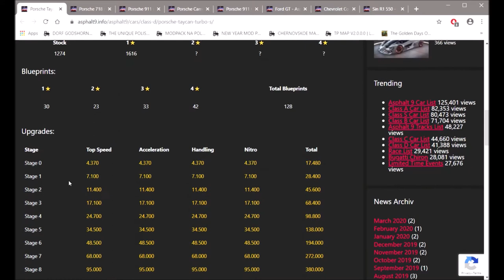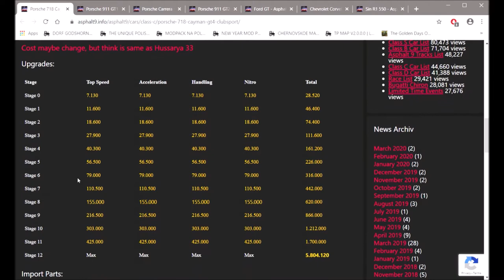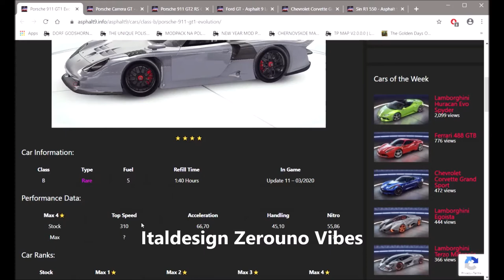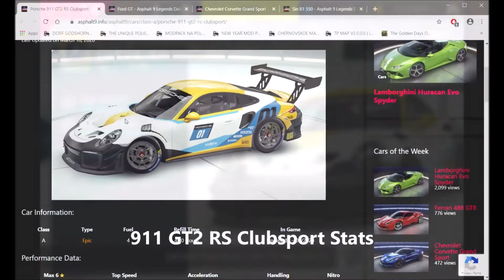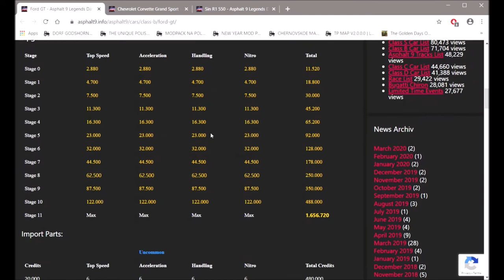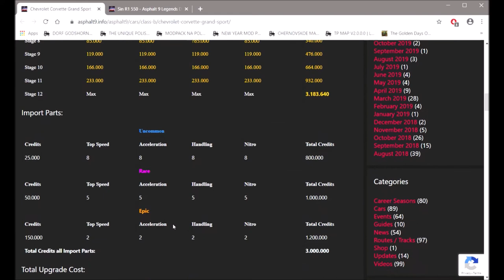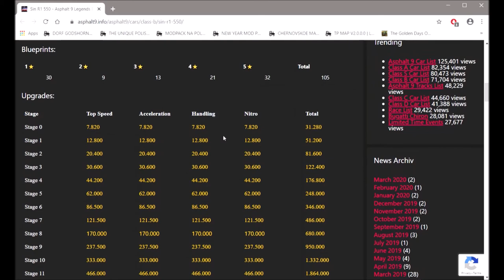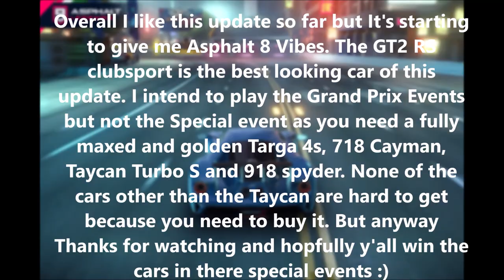Asphalt 9| Porsche Update + New Cars, Buffs And Nerfs etc + 3 Special Events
Porsche Update New Cars, buffs and nerfs + 3 new Special Events